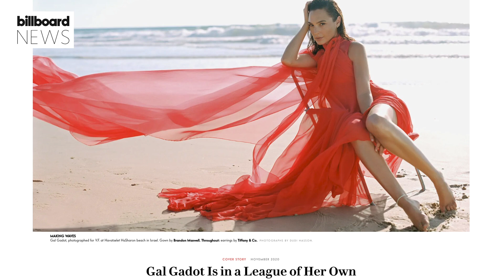Gal Gadot Reflects On Infamous ‘Imagine’ Cover & Admits It Was In “Poor Taste” | Billboard News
In a new interview for InStyle‘s February issue, Gadot discussed the criticism for the 2020 cover, which featured appearances by Amy Adams, Zoë Kravitz, Natalie Portman, Mark Ruffalo and a number of other celebrities. “The pandemic was in Europe and Israel before it came here [to the U.S.] in the same way,” she said. “I was seeing where everything was headed. But [the video] was premature. It wasn’t the right timing, and it wasn’t the right thing. It was in poor taste.”